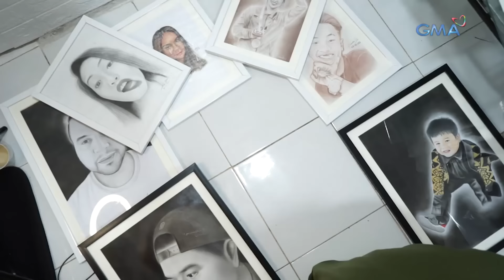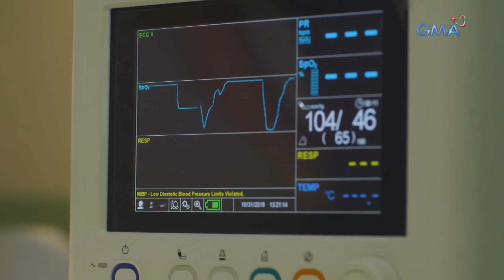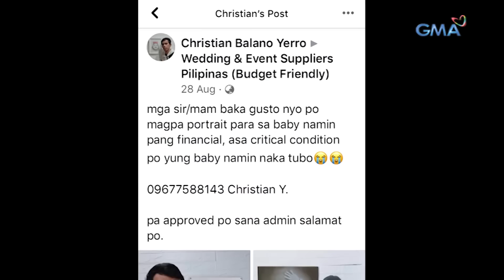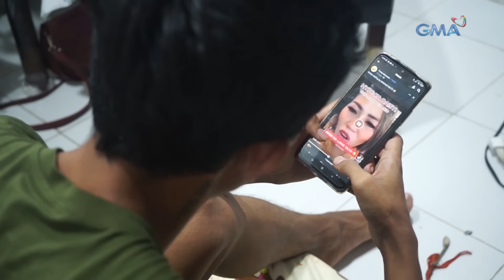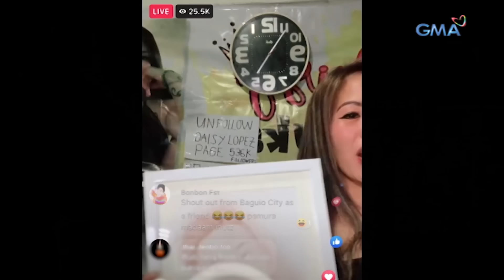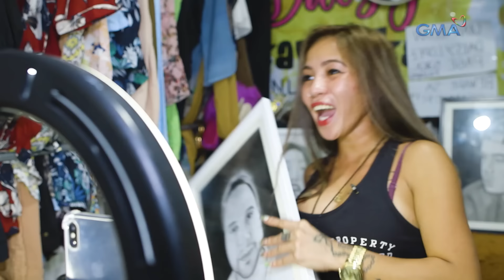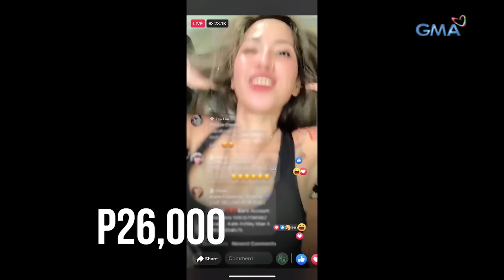Kapuso Mo, Jessica Soho: LALAKI, IBINEBENTA ANG MGA OBRA PARA MAIPAGAMOT ANG PAMANGKIN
Aired (September 12, 2021): Para maipagamot ang pamangkin niyang nakatubo sa ospital, si Christian, ibinebenta ang kanyang mga iginuhit na obra. At sa lahat ng ginawa niyang portrait, ang pinagkukunan daw niya talaga ng inspirasyon— ang online seller na si Madame Inutz! Panoorin ang video.

Para sa mga nais tumulong kina Christian at Baby Lira, maaaring magdeposito sa:

UNIONBANK
BRANCH: 130 Timog Avenue, 1103 Quezon City
Account name: Ana B. Yerro
Account number: 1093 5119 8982